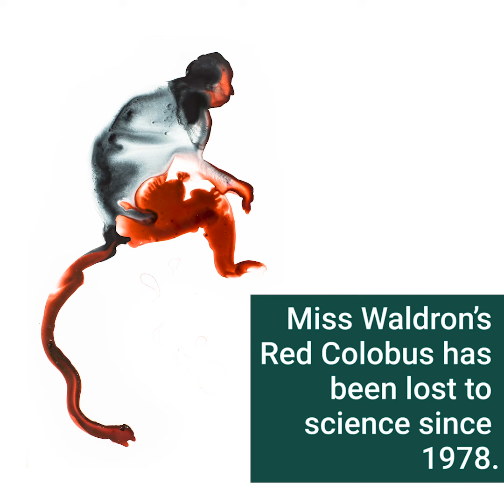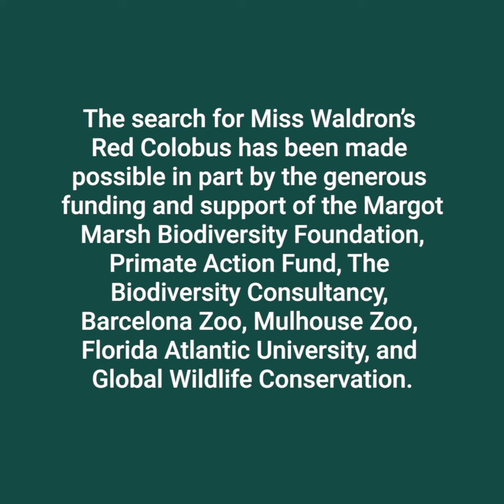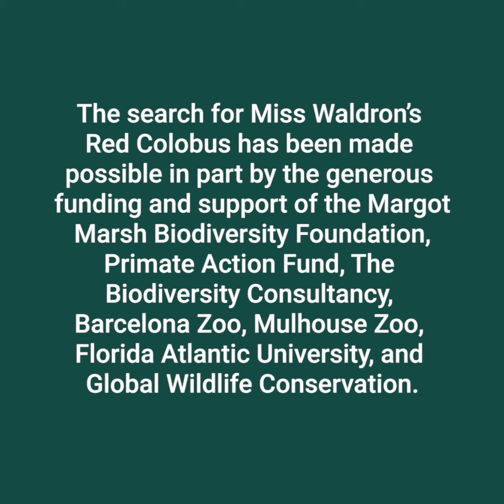First-ever wild footage of the Critically Endangered Roloway Monkey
Although the quest to find Miss Waldron’s red colobus monkey—a species lost to science since 1978—has not yet uncovered photographic evidence of the monkey in question, it has so far produced striking footage of other rare and endangered primates. This includes the critically endangered white-thighed colobus, endangered white-naped mangabey, and the first-ever video of a critically endangered roloway monkey in the wild, captured high in the canopy of Côte d’Ivoire’s Tanoé-Ehy Forest in west Africa.